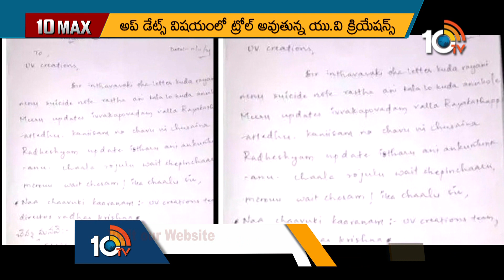ప్రభాస్‏ను భయపెడుతున్న ఫ్యాన్స్ | Prabhas Fan letter to Radhe Shyam Director | 10TV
10tv News Channel Owned by Spoorthi Communications Private Limited. 10Tv is one of the leading News channels which the delivers National and International And Regional News Streaming 24/7.10Tv has its wings spread all over the world to deliver the trustful news.Channel Dedicated to GeneralNews, LiveReports, Breaking News, Sports News, Weather News, Entertainments, BusinessUpdates, Big Debates,Exclusive Interviews etc.